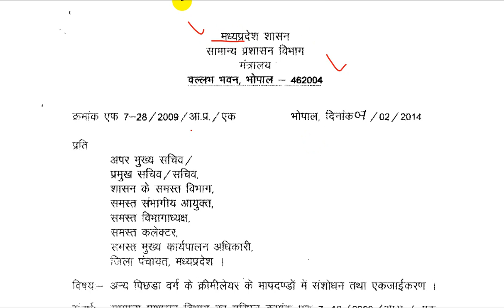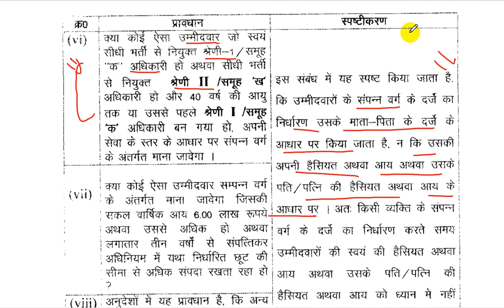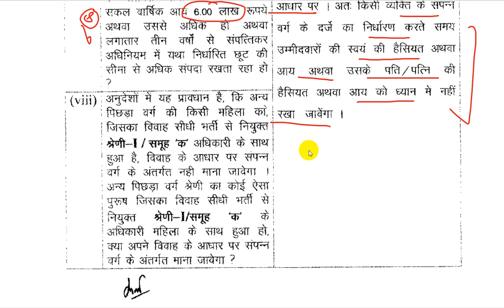UPSC OBC Non Creamy Layer conditions with official Gazette | By Ram Soni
watch complete video for detailed clarity

500 most important topics will be covered at here.